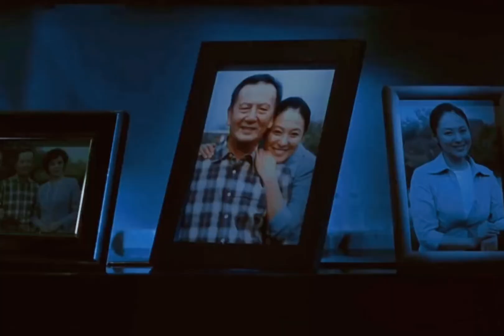FMV 红豆(Hóng dòu) 王菲- Hạt tương tư (Hồng Đậu) - Vương Phi - Faye Wong